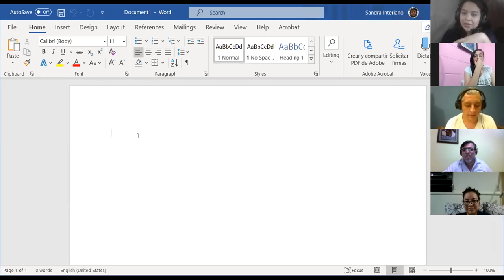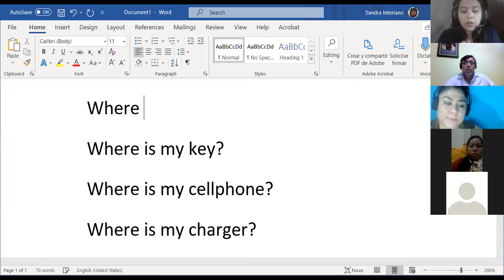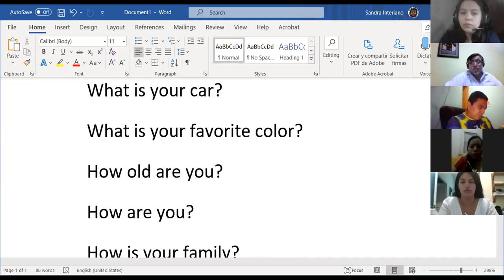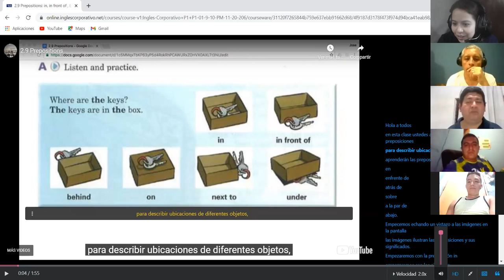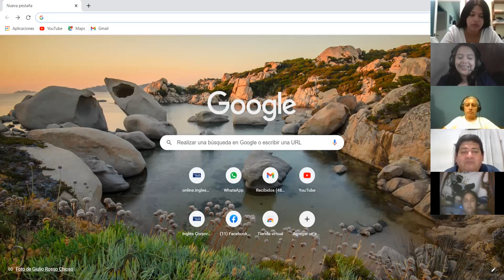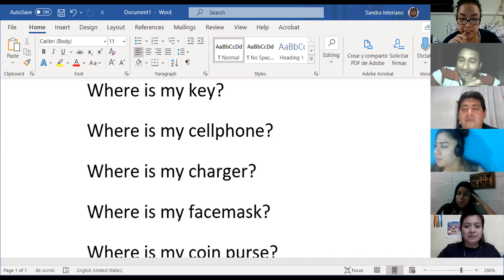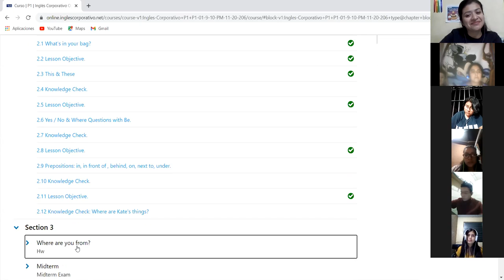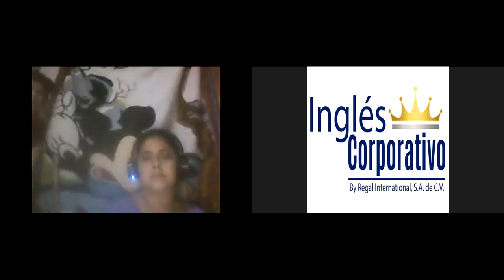Ingles Corporativo-SESSION 5 DEC 2ND.2020 PART 1